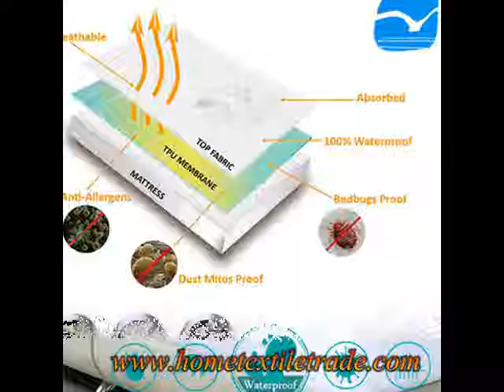Home Textile Waterproof Soft Jersey Mattress Protector